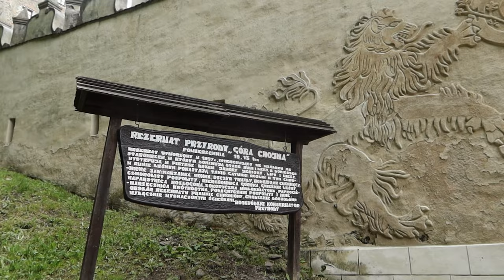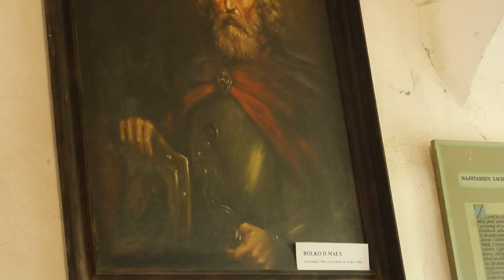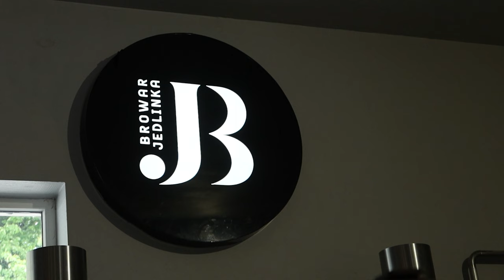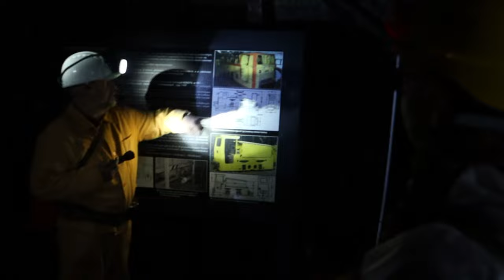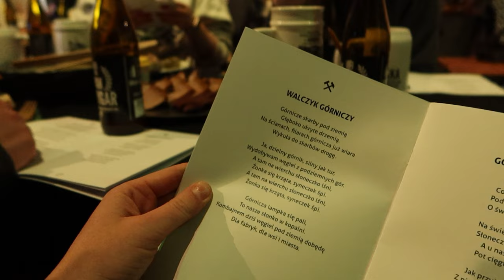Zwiedzamy DOLNY ŚLĄSK I Stara Kopalnia Wałbrzych, Zamek Grodno, Jedlinka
Zwiedzamy DOLNY ŚLĄSK: Stara Kopalnia Wałbrzych, Zamek Grodno, Jedlinka - to miejsca, które odwiedziliśmy pierwszego dnia wyprawy z ekipą Influencers LIVE Wrocław! Vlogujemy codziennie! Nie zapomnij o kciuku w górę!

95-035 Ozorków